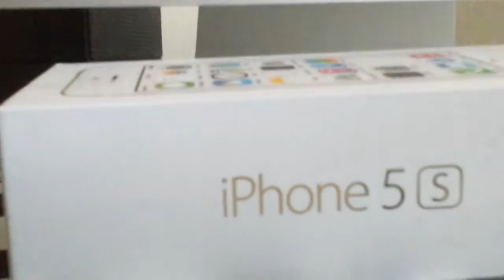MLP-|Halloween Special|P.T 2|Jeff The Killer